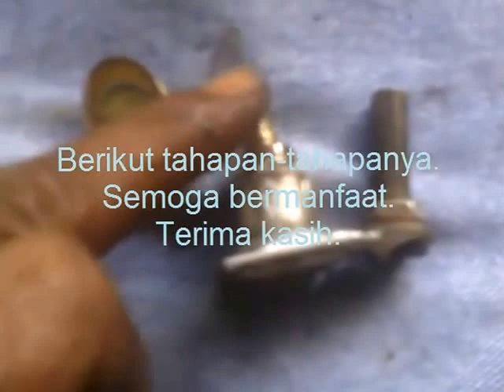"Repairing Agricultural Machine Spray Equipment" (Memperbaiki mesin peralatan semprot pertanian)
Life in the village with the majority of human resources to lower middle inspire me to strive as much as possible
repair of all equipment.
To reduce the cost of repairs for consumers.
Because of the distance into town quite far to go to a farm equipment repair shop.